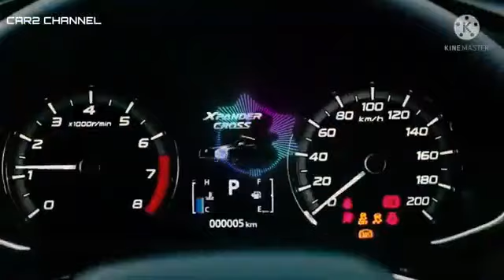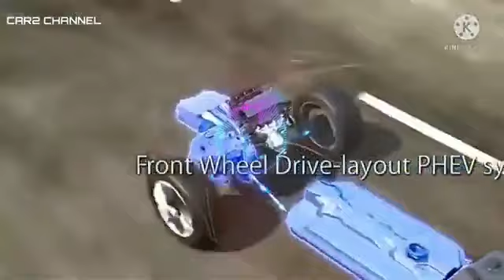IKR Mitsubishi XFC Concept 5